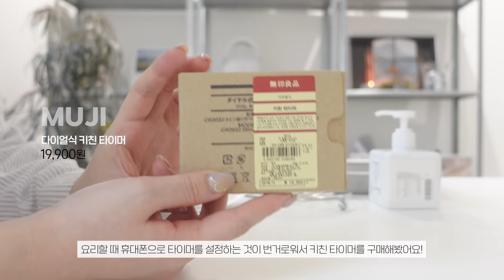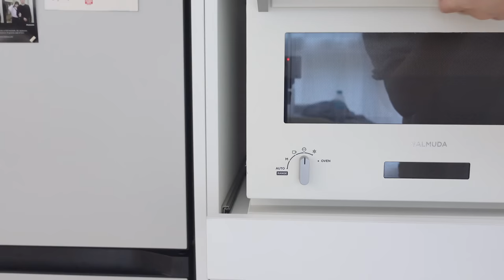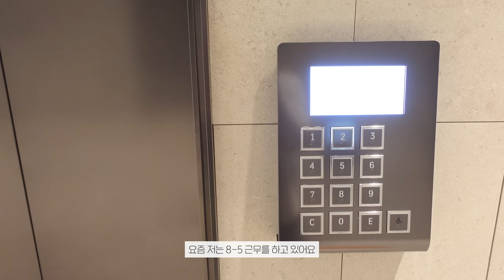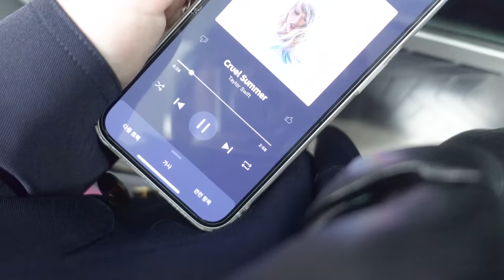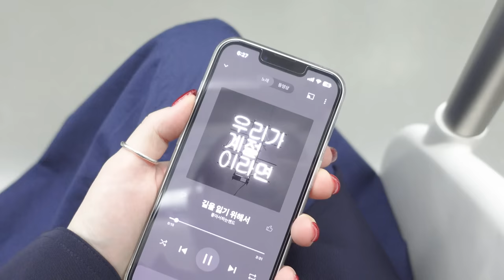sub) vlog. 가족과 이별한다는 것. 다시 서울로 이사📦 초록이 보이는 새 자취방 꾸미기🌱🌿 / 수린 suzlnne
CC / Please turn on the subtitleCC / Please turn on the subtitle!